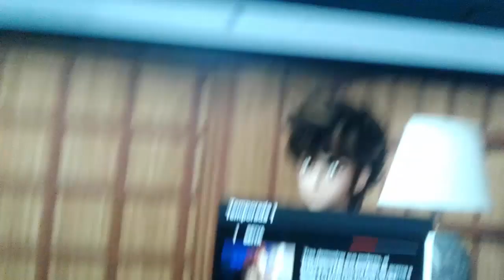Reseña - Saint Seiya: Knights of the Zodiac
Los caballeros del Zodiaco de Netflix, ahora con mas desierto y mas waifus